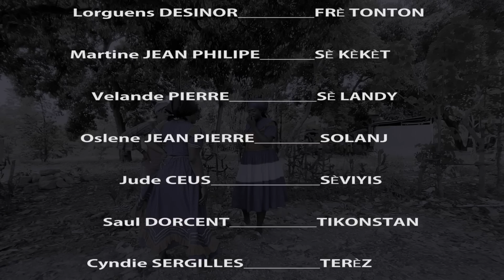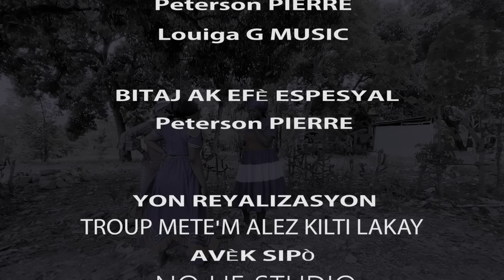MEN SA BON DYE KA FÈ_EPIZÒD 103